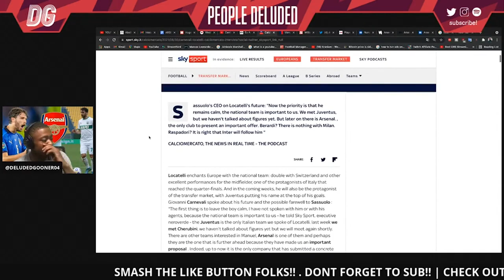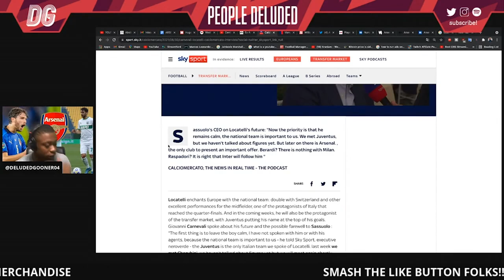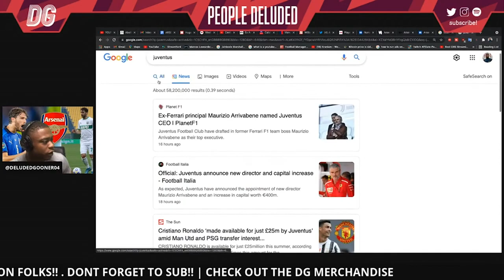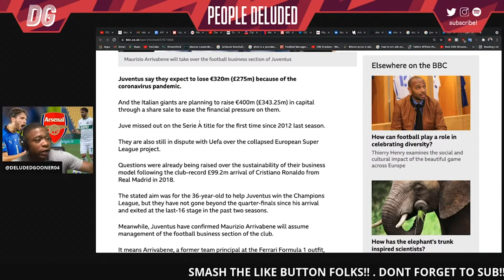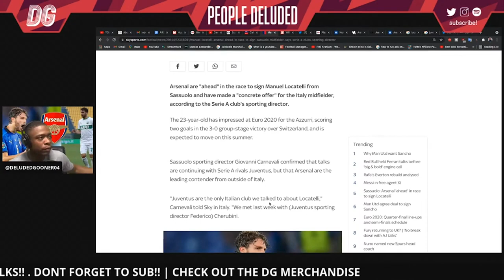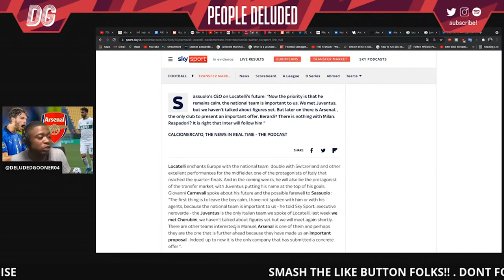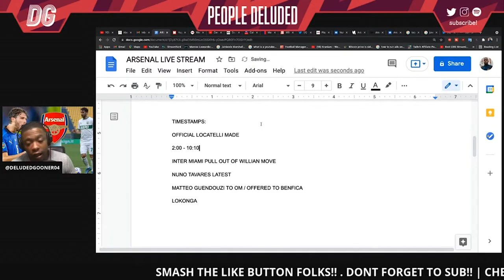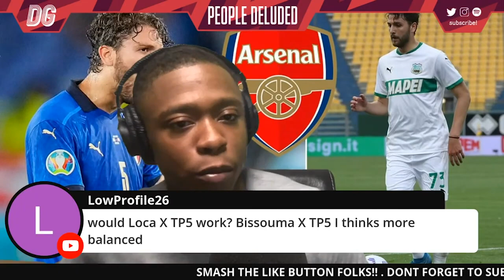Manuel Locatelli signing for Arsenal would be massive